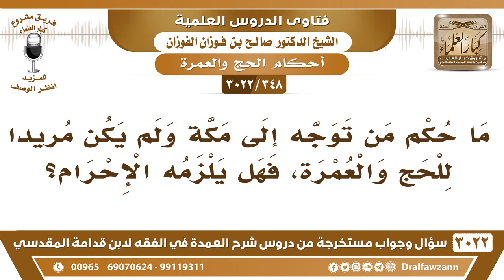[348 -3022] هل يلزم الإحرام من دخل مكة وهو لا يريد الحج أو العمرة؟ - الشيخ صالح الفوزان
-"[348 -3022] السؤال: ما حكم من توجه إلى مكة ولم يكن مريداً للحج والعمرة، فهل يلزمه الإحرام؟
الجَوَابُ: لا، الحديث: هن لهن ولمن أتى عليهن ممن يريد الحج أو العمرة فدل على أن الذي لا يريد الحج ولا العمرة لا يلزمه إحرام، نعم.
للاشتراك في قناة الشيخ صالح الفوزان

للاستفسار والإقتراحات والدعم
رئيس الفريق
لمشروع كبار العلماء